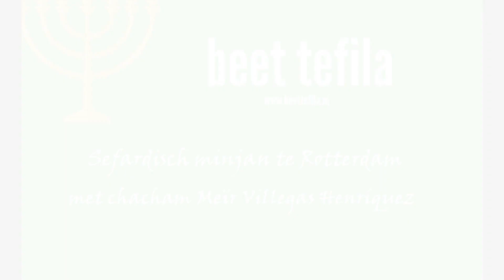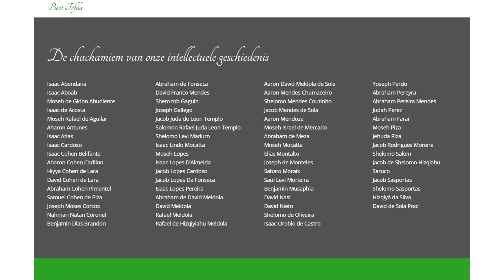Namen van Sefardische chachamiem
Namen van chachamiem ('rabbijnen') uit onze Sefardische traditie.